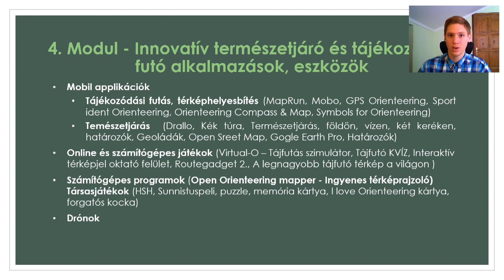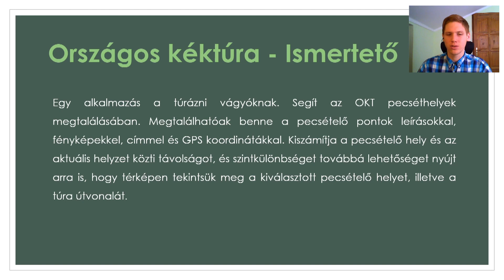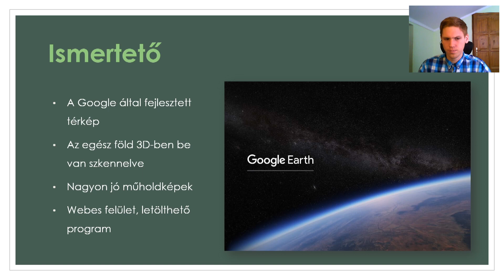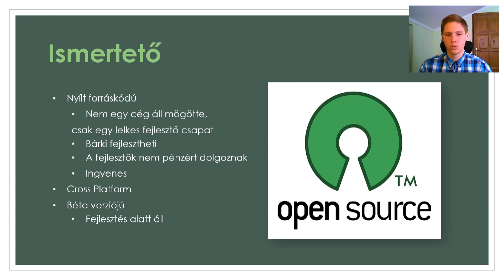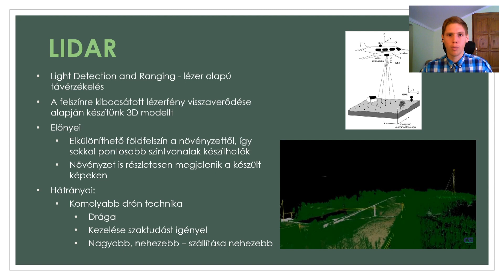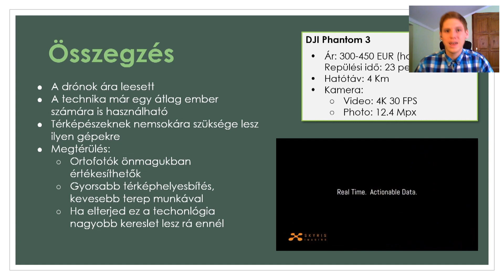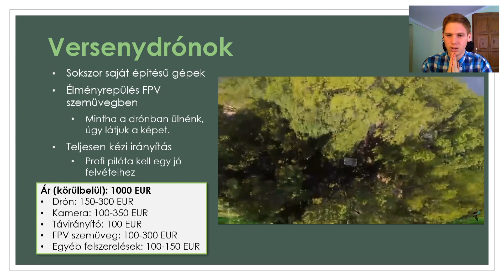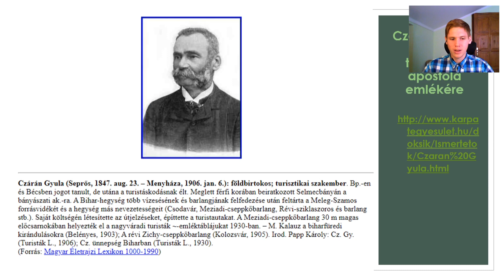4. modul előadás